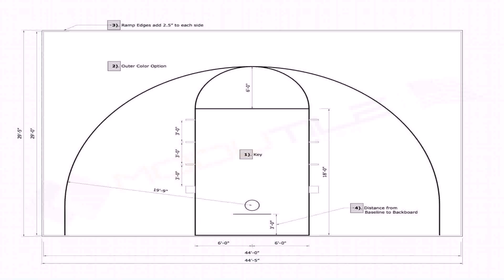House Plans With Basement Basketball Court